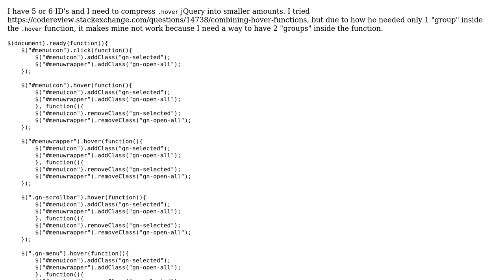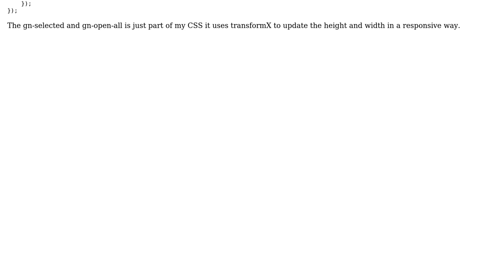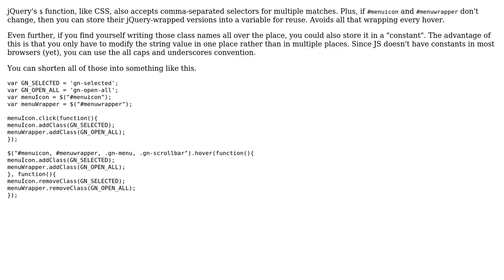Compressing .hover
With thanks & praise to God, and with thanks to the many people who have made this project possible! You are responsible for your own actions.